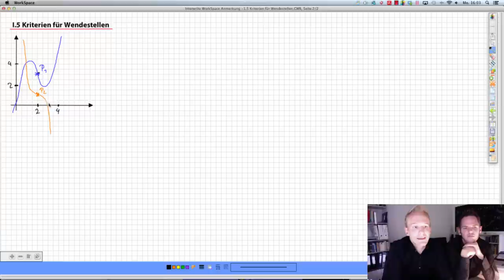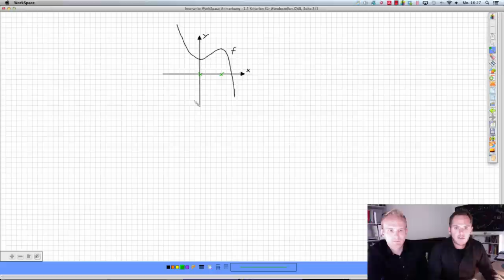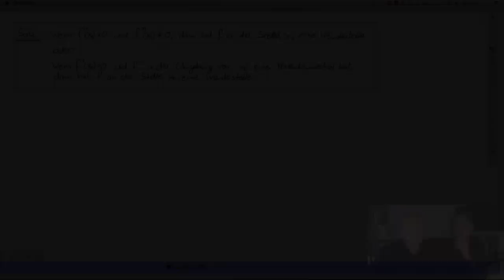1.5 Kriterien für Wendestellen